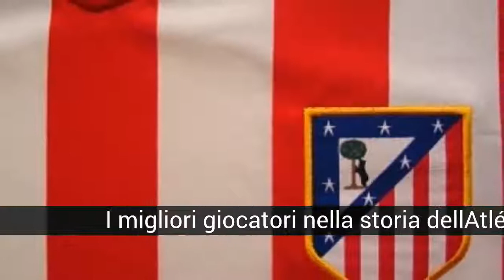I migliori giocatori nella storia dell'Atlético de Madrid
Lista di i migliori giocatori nella storia dell'Atlético de Madrid.

Quelli che hanno dato più gioia ai colchoneros, quelli che hanno fatto vibrare il Calderón (o il Metropolitan), quelli che hanno rappresentato meglio lo spirito atletico ...

Nella lista di i migliori giocatori nella storia dell'Atlético de Madrid che abbiamo:
31. Radamel Falcao
30. Henry Carlsson
29. Lubo Penev
28. Baltazar de Morais
27. Rubén Cano
26. Javier Irureta
25. Juanma López
24. Manolo Sánchez
23. Joaquín Peiró
22. Germán 'Mono' Burgos
21. Abel Resino
20. Leivinha
19. Enrique Collar
18. Juninho Paulista
17. Maxi Rodríguez
16. José Francisco Molina
15. Christian Vieri
14. Larbi Ben Barek
13. Adelardo Rodríguez
12. Ruben 'Mouse' Ayala
11. Luiz Pereira
10. José Luis Pérez Caminero
9. José Eulogio Gárate
8. Milican Pantic
7. Francisco Narváez, 'Kiko'
6. 'Kun' Agüero
5. Diego Forlán
4. Luis Aragones
3. Paulo Futre
2. 'Cholo' Simeone
1. Fernando Torres